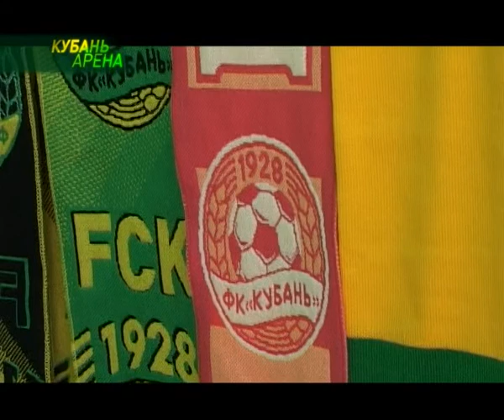Телепрограмма "Кубань арена" от 20.08.2014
Автор и ведущий Лев Коновалов во всех подробностях расскажет о непростом выезде жёлто-зелёных в Саранск, домашней победе над пермским «Амкаром», а также о подготовке команды к ближайшему матчу с московским «Локомотивом». Зрителей ждут эксклюзивные интервью Виктора Ганчаренко, Андрея Ещенко и Антона Соснина. Также в программе - специальный материал, посвящённый 100-му матчу Александра Беленова за «Кубань»